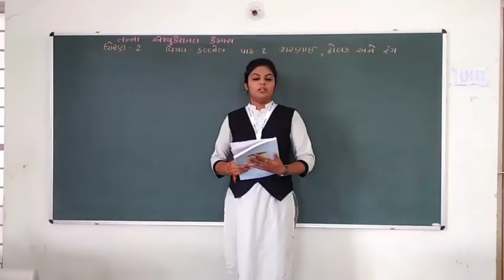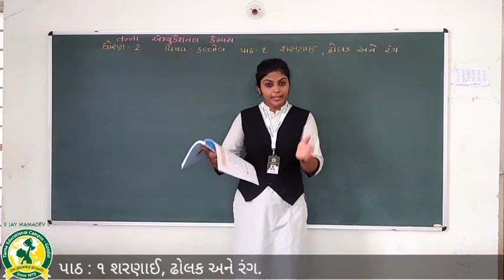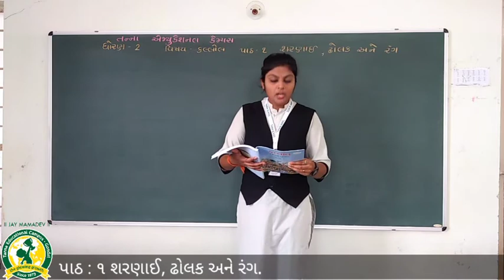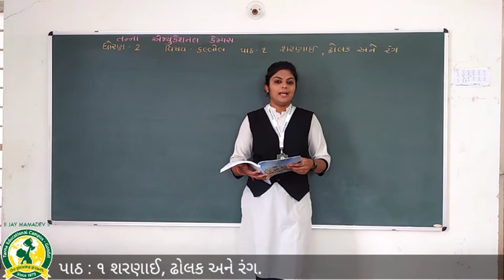ધોરણ 2 વિષય - કલ્લોલ પાઠ - 1 શરણાઈ , ઢોલક અને રંગ(22-7-2020)